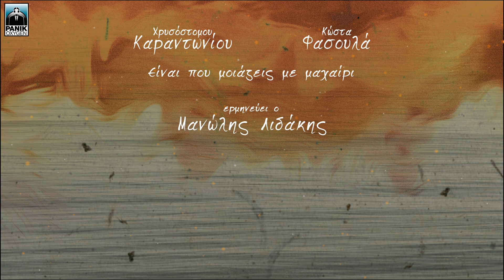Μανώλης Λιδάκης - Είναι Που Μοιάζεις Με Μαχαίρι - Official Audio Release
Στιχοι/Lyrics
Είναι που άφησες επάνω μου να στάξει
Μικρή φωτιά απ΄τη μεγάλη που σου ζήτησα
Είναι που μέσα σ΄ένα σπίρτο, έτοιμο ν’ ανάψει
Σα να’ ταν σπίτι, μπήκα και κατοίκησα

Είναι που μοιάζεις με μαχαίρι
Πάνω στην πόρτα καρφωμένο
Την  ώρα που σε περιμένω.

Είναι που τόσο επιμένω
Και κάπου -κάπου σε  κουράζω
Είναι που πάλι σε φωνάζω

Είναι που στέκεσαι ξανά απέναντί  μου
Άνθρωπος ξένος, που ποτέ του δε μου μίλησε
Είναι που δεν κρατά η ζωή, όσο κρατά η ψυχή μου
Κλεισμένη  σ’ ένα στόμα που δε φίλησε

Μανώλης Λιδάκης - Είναι Που Μοιάζεις Με Μαχαίρι | Manolis Lidakis - Einai Pou Moiazeis Me Mahairi - Official Audio Release